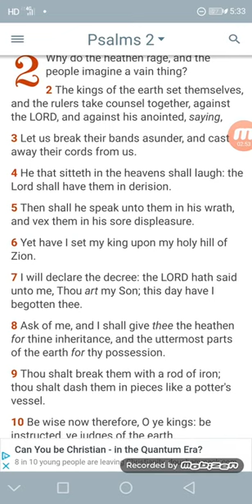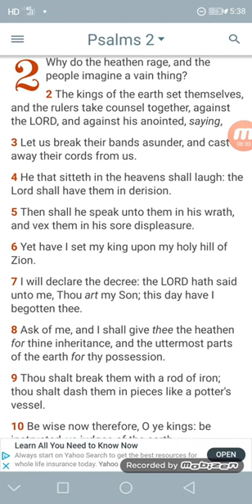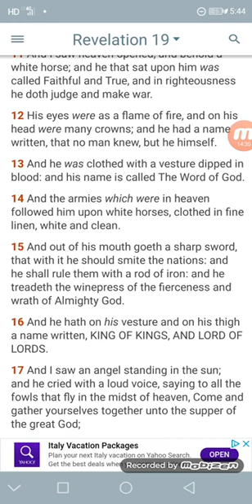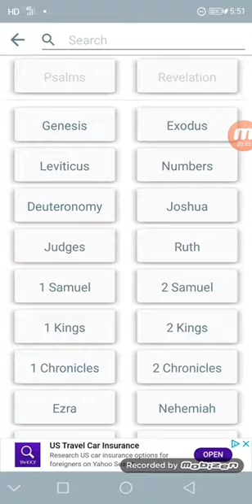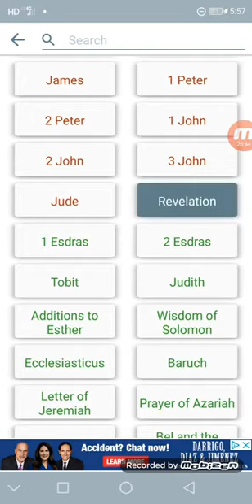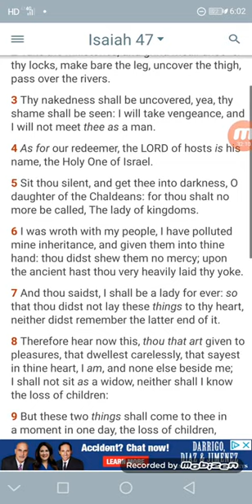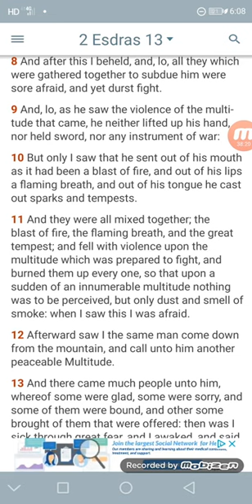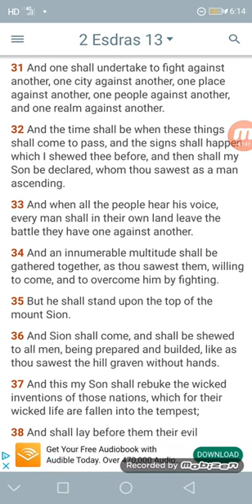The Lord will return in the midst of WW3